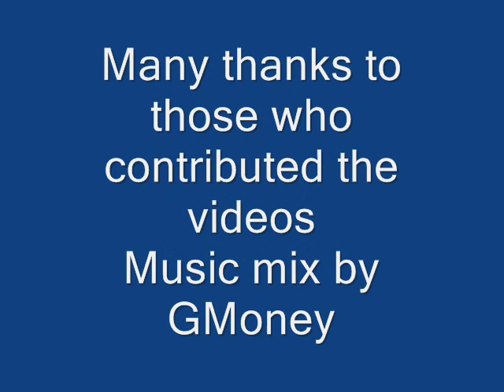DORC Track RC Racing Compilation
DORC offroad track RC Racing 2009